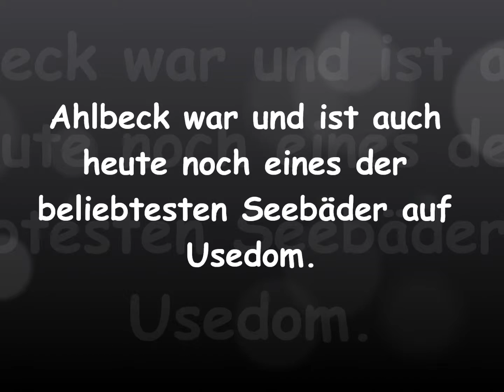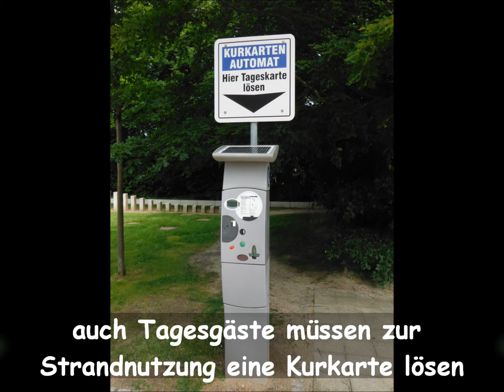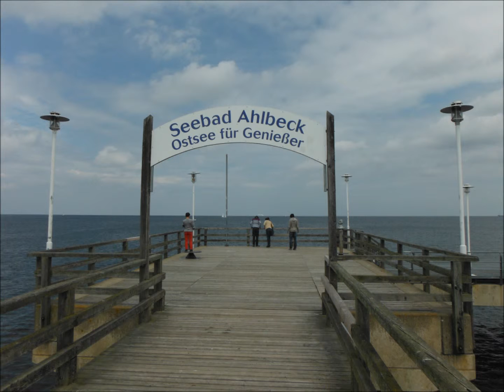Die Dreikaiserbäder auf der Insel Usedom / The three imperial seaside resorts on Usedom Island (3/3)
Ein Rundgang durch das Seebad Ahlbeck.
Ahlbeck war und ist auch heute noch eines der beliebtesten Seebäder auf Usedom.
Bansin und Heringsdorf war für das großbürgerliche und Adelige Klientel vorbehalten - Ahlbeck dagegen war ein "einfaches" Familienbad. Bereits Anfang des 20. Jh. verbrachten 20.000 Gäste jährlich ihre Ferien in Ahlbeck.

A stroll through the seaside resort of Ahlbeck.
Ahlbeck was and is still one of the most popular seaside resorts on the island Usedom.
Bansin and Heringsdorf was reserved for the upper class and nobles clients - Ahlbeck was just a simple seaside resort. Already at the beginning of the 20th Century spent 20,000 guests yearly there your holidays.